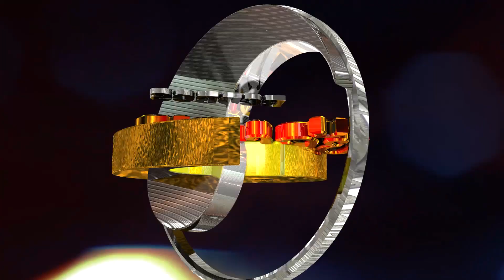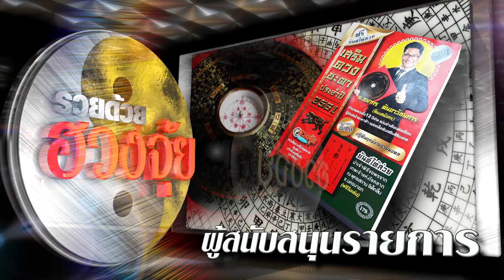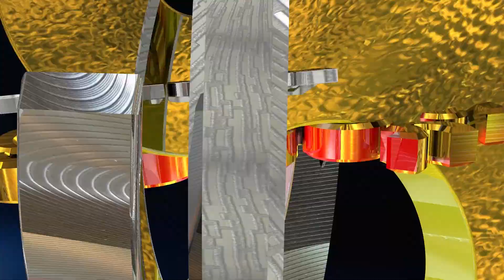อัญชัน คาเฟ่ ฮวงจุ้ยดีมากกกก รายการรวยด้วยฮวงจุ้ย และสิงห์อร่อยนอกบ้าน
ร้านอัญชัน ร้านอาหารที่อาจารย์ธนากกร เห็นปุ๊บบอกปั๊บว่า
ร้านนี้ขายดีชัวร์ ฮวงจุ้ยแทบจะไม่ต้องทำอะไรมาก
เพียงแค่เสริมเติมเล็กน้อยเป็นร้านที่มีทิศทางสอดคล้องกับร้านอาหาร
มีการจัดวางและปรับตำแหน่งได้ถูกหลักฮวงจุ้ย
ด้านอาหารและรสชาติก็ไม่น้อยหน้าจริงๆครับ
ร้านอัญชัน เป็นร้านที่รวมอาหารถึง 4 ภาค และมีเมนูที่ทำจากอัญชันสดๆ
ที่ปลูกโดยทางร้านเอง ตั้งแต่เครื่องดื่ม อาหาร ยันไปถึงของหวาน
เมนูแนะนำของร้านมีดังนี้นะจ๊ะ
ชุดน้ำพริกหนุ่มที่ได้สูตรมาจาก จ.เชียงราย
หมูกรอบคั่วน้ำปลา ทานคู่กับแกงเขียวหวาน
โตกอีสาน ที่เป็นเซ็ต มีทั้งข้าวเหนียวอัญชัน
ส้มตำเลือกสไตล์ที่ตัวเองชอบ ไก่ย่าง
ตัวแทนภาคใต้ ได้แก่ แกงปูใบชะพลู ใบเหลียงผัดไข่
หรือจะเป็นอาหารสุขภาพเอาใจคนมาเป็นครอบครัวอย่าง
ปลากระพงนึ่งสมุนไพร กับน้ำจิ้มซีฟู๊ดปละน้ำจิ้มแจ่วปลาร้า
ยำเส้นแก้วทะเลอัญชัน ไข่ตุ๋นทะเล อัญชันคลุกเกลือ
ส่วนขนมหวานต้องคอยเช็คกับทางร้าน
เพราะจะมีเมนูขนมไทยๆหมุนเวียนสับเปลี่ยนกันไป
อย่างรอบนี้มี บัวลอยอัญชัน อร่อยลอยละล่องครับ
ร้านนี้ตั้งอยู่แถว